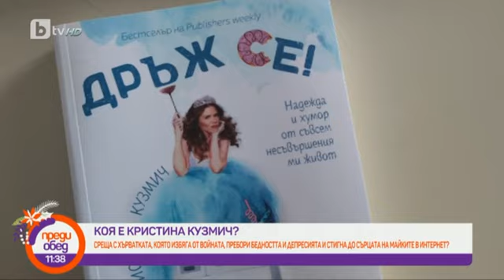Преди обед: Коя е Кристина Кузмич?